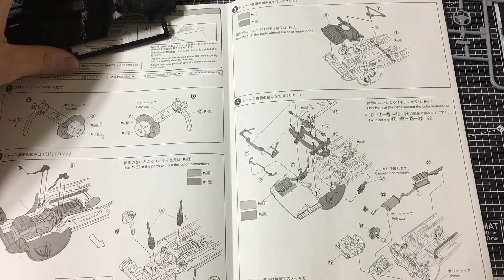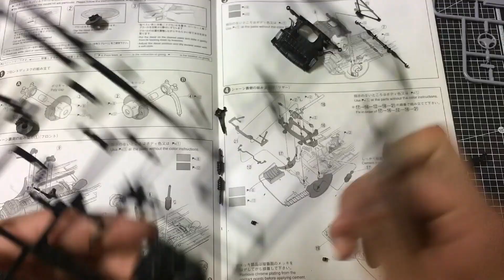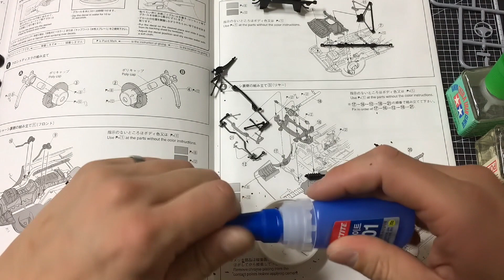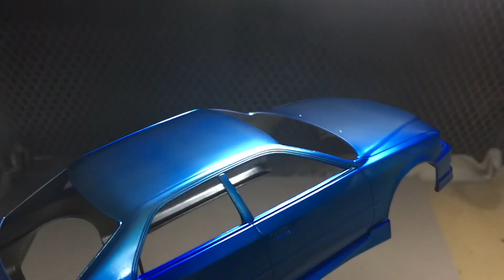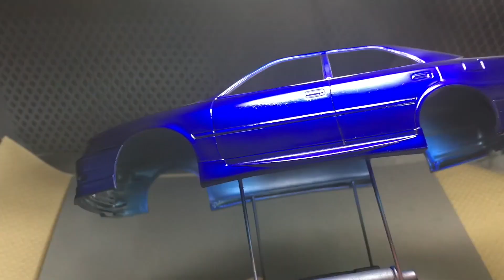[Full build] Toyota Chaser jzx100 Make It 1/24 Scale step by step build (Aoshima)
I upload it twice a month.